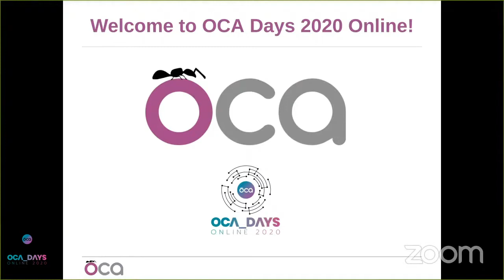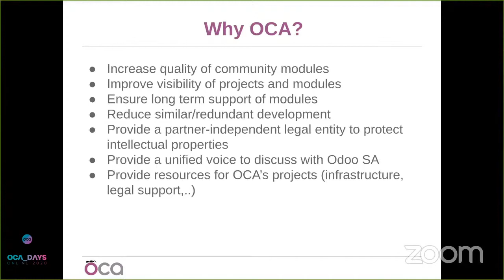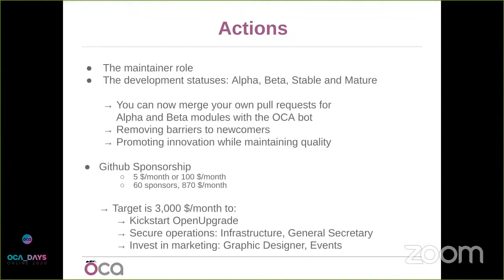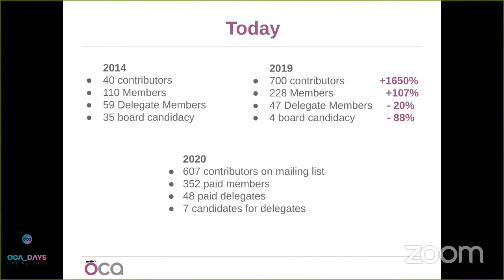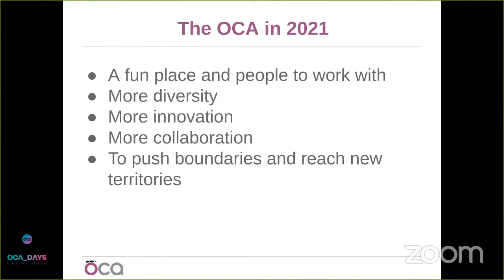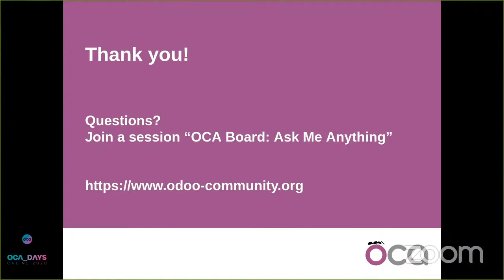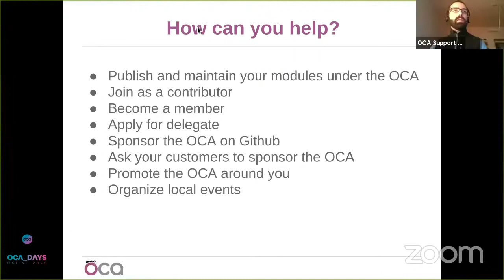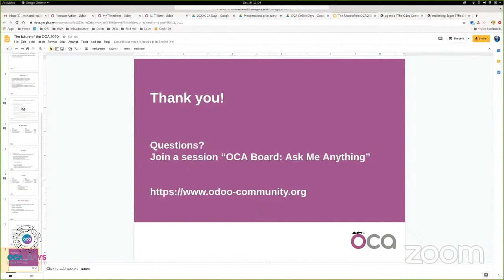OCA Days 2020 - OCA: The Future of the OCA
An open discussion with the OCA Board to discuss where the OCA stands a present and how you can help towards a sustainable future.